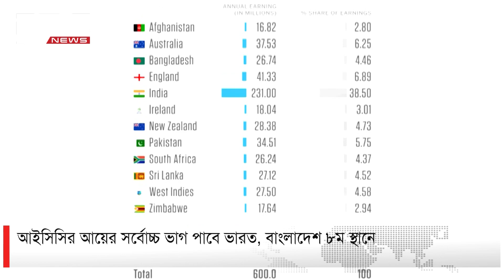খেলার টুকরো খবর | DBC NEWS